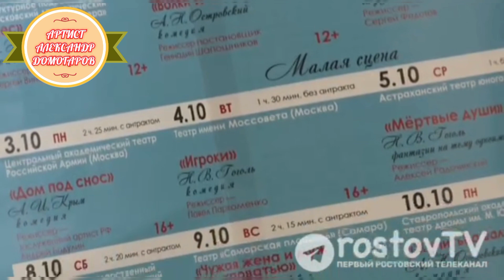АЛЕКСАНДР ДОМОГАРОВ О ВЕЛИКОМ РУССКОМ ЯЗЫКЕ И ВЕЛИКИХ РУССКИХ ПРОИЗВЕДЕНИЯХ